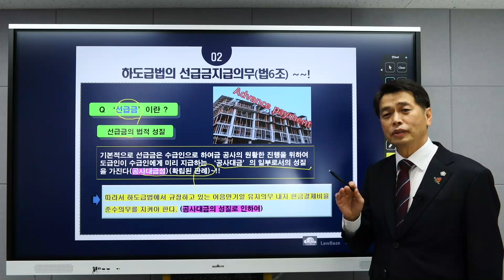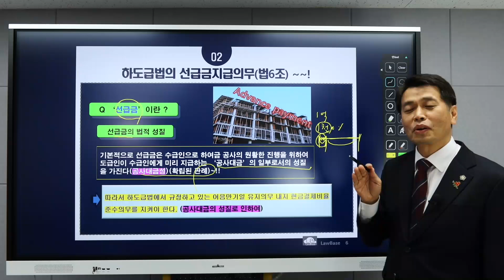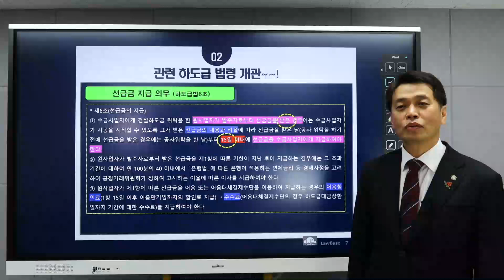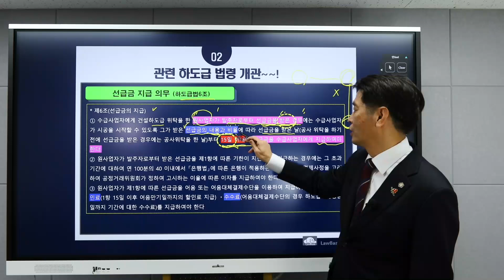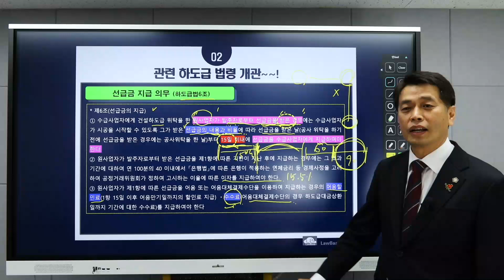[사례와 질문으로 알아보는 하도급분쟁] 하도급법상 선급금 지급 의무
건설분쟁 전문 변호사님이 알려주는 진짜 하도급법 이야기
"사례와 질문으로 알아보는 하도급분쟁 이슈팩키지"

건설현장의 문제는 현장에서만 끝나는 것이 아닙니다.
때로는 협상이 필요하고, 때로는 법적 해석이 필요한 하도급 분쟁들
분쟁을 이해하는 사례와 질문을 KMD PLUS로 만나보세요

사례와 질문으로 알아보는 하도급분쟁 이슈팩키지 바로가기